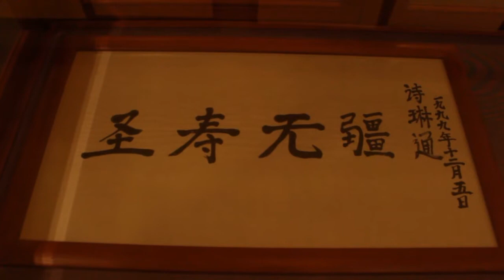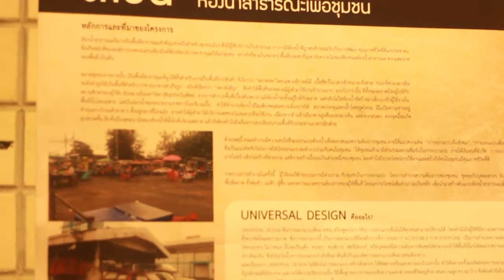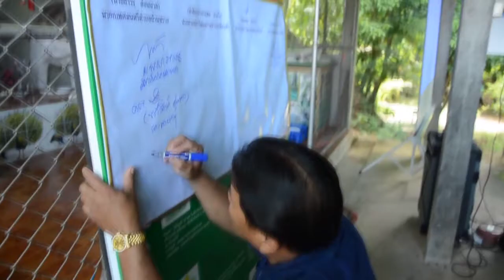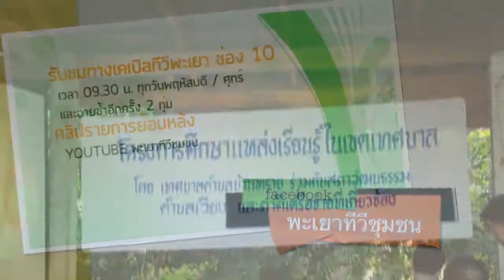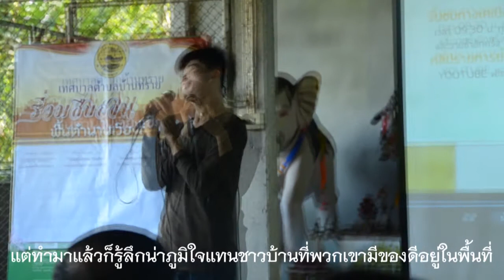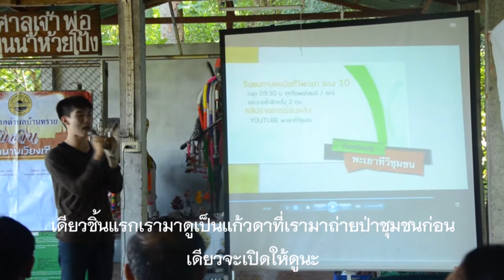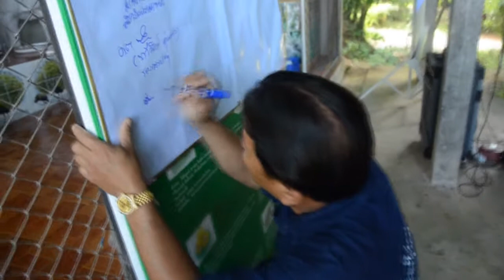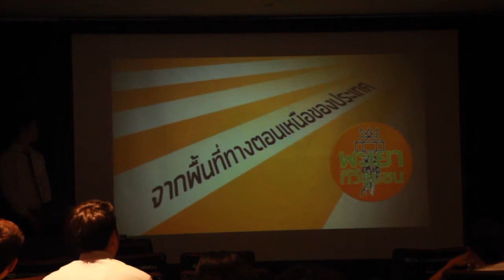พะเยาทีวีชุมชนรายการ แก้วดา ปาแอ่ว EP. 21 ตอน ศูนย์มนุษวิทยา กทม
น้องแก้ว น้องดา รอบนี้ไปกรุงเทพ ได้ข่าวมารอบนอกว่า น้องแก้วน้องดา กับทีมไปกรุงเทพรอบนี้เอาเรื่องของพะเยาไปฮื้อคนเมืองกรุงดู จะเป็นจะใดนั้น ก็ลองติดตามได้ในรายการแก้วดา ปาแอ่ว(เมืองกรุง) เน้อเจ้า